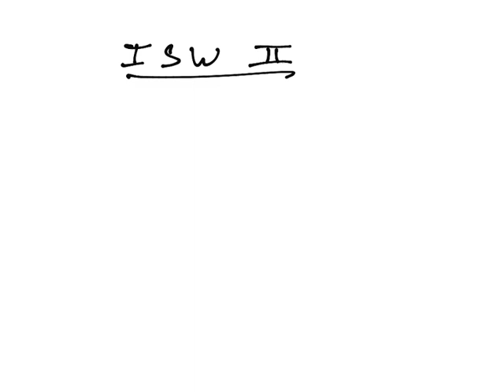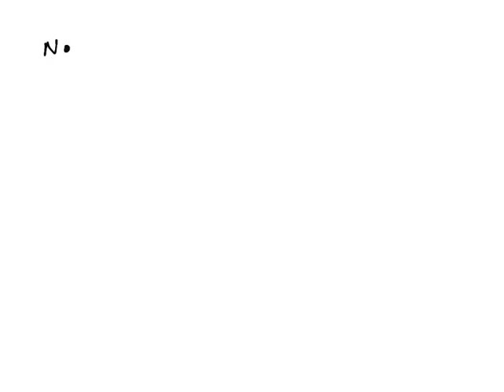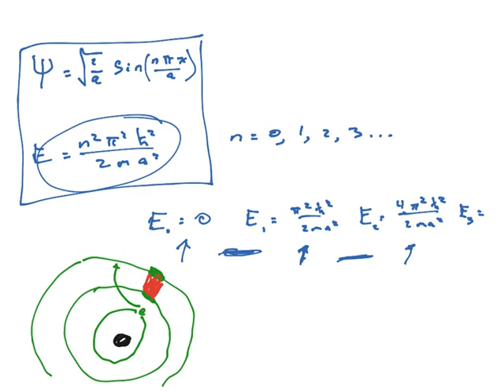Infinite Square Well 2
Here we go over the Infinite Square Well problem again, giving a fresh look at the problem.